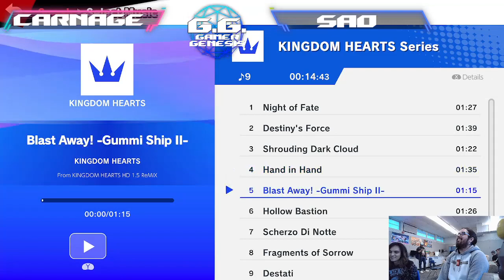Madtown Showdown - Winner's Quarters - MNC | Carnage (Snake) vs sad (Donkey Kong)